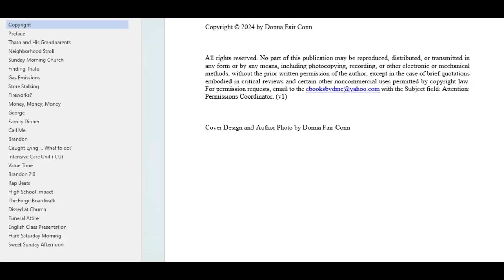5-Gas Emissions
Grandparents help Thato find an English research topic in the worst way: global warming.